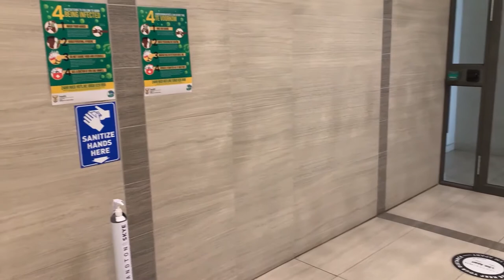1 bedroom apartment for sale in Morningside | Pam Golding Properties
Lock-up-and-go 11th Floor fully furnished apartment in a secure up-market complex with excellent views across the Sandton skyline. Popular Codfather restaurant and cocktail bar on the ground floor with room service available.Secure Key-card controlled access to all floors. Residents have access to a wellness spa,  meeting rooms, pool and fully equipped Gym. Front Desk concierge with laundry and housekeeping facilities available.. Close access to Gautrain, Sandton City, Nelson Mandela Square, Sandton Convention Centre.